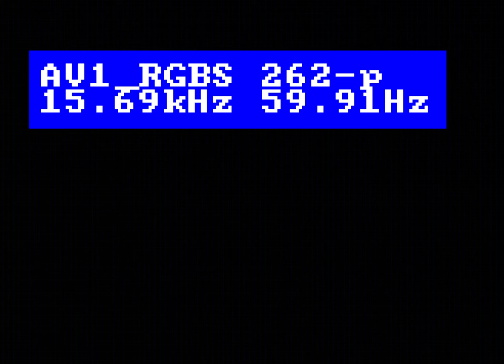소닉 클래식(하이콤판) 소닉 1 노미스 진엔딩 올클리어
플레이어 : 용가리
Datapath Visionrgb E2 + OSSC(line4x) + RGC MD1 SCART
OBStudio(x264 fast / CRF 15)

Sonic Classics(Sonic Compilation) Sonic 1 Full Playthrough